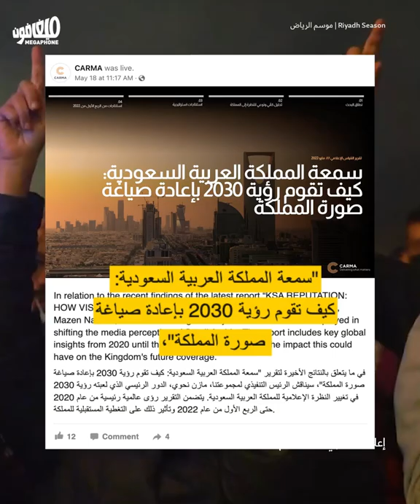MBS: Whitewashing crimes with entertainment | بن سلمان ورؤية 2030: الترفيه لتبييض الجرائم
يشير تقريرٌ جديد إلى أنَّ التغطية الإعلامية للسعوديّة أصبحت أكثر إيجابيّة بعد إطلاق «رؤية 2030» ومبادرات «الترفيه»، في إشارةٍ إلى إمكانيّة نجاح وليّ العهد السعودي محمد بن سلمان بتبييض سمعته التي تلطّخت بالجرائم والانتهاكات.

A new report shows that media coverage of Saudi Arabia has grown more positive after the launch of "Vision 2030" and its "entertainment" initiatives, indicating that Saudi Crown Prince Mohammed bin Salman is successfully whitewashing his crime-ridden reputation.